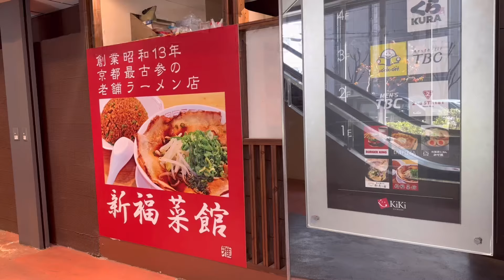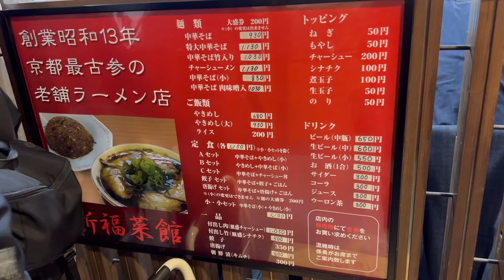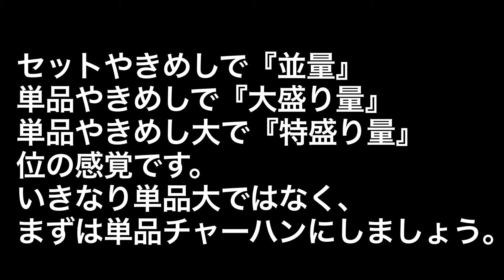【大阪やきめし】しっとり系醤油やきめし！盛りが凄い新福菜館『kiki京橋店』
京都発祥の新福菜館！ラーメンも人気ですが醤油が効いた黒いやきめし。
京橋店は盛りが他店より良く通ってます。
（ポロポロとお見苦しい所もございますがご容赦くださいませ）

最寄り駅は京橋駅（徒歩3分位）